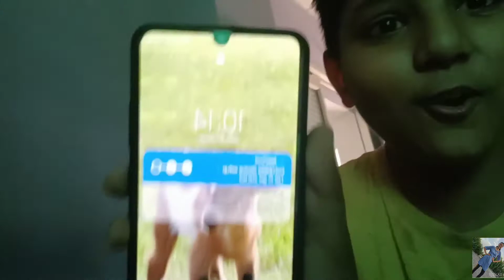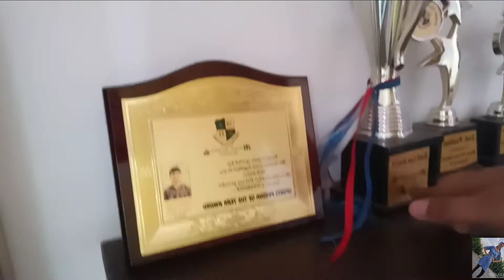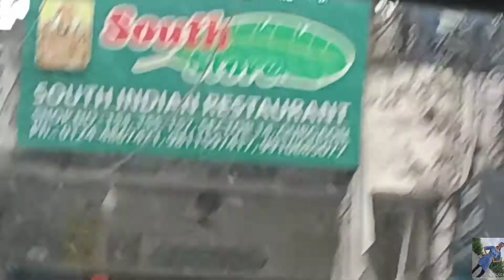An Appointment to My Dentist 😬😓........!||Ritika's Life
Hey guys,
This video is all about my appointment to my dentist and also about me playing Badminton 🏸 with my brother and sister 😁.